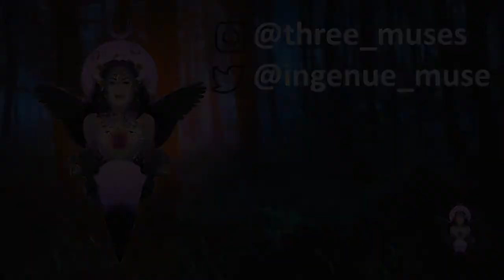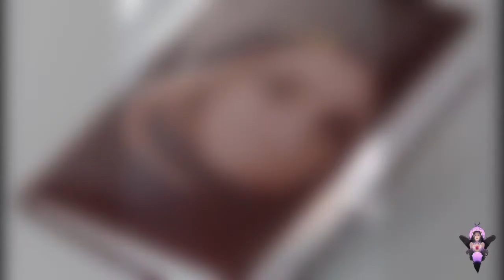Why They're Called Sixes, Classic Creepypasta! Museys Modern Dreadfuls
"Why They're Called Sixes".
This is a modern day CLASSIC online Horror Story/Creepypasta! Get comfy, and enjoy!

🎈Author: u/rydenanne
🎈Performed by: Musey

🎈Stories remain being performed in English, but NOW feature the option for RussianSubtitles/
CaptionsinRussian within 24-48 hours after new videos are posted🎈

I'm also very open to collabs, &  open lending my talents to channels who need a female actress for a story you're recording as well!/🎈

Thank You to all Authors and other Creators who allow me to perform your piece and/or invite me to perform in one of their projects! 💋

🎈Video Edited by🎈:  Alexander

🎈Thumbnail created by🎈; Alexander

🎈🎈WE DO NOT OWN ALL OF THE BACKGROUND PICTURES USED IN vvivor THE VIDEO. MOST IMAGES COME FROM EDITING SOFTWARE OWNED BY THE EDITORS HIRED TO MAKE VIDEOS TO 🎈Musey's🎈 NARRATIONS/VOICE ACTING.
🎈ALL PHOTOS OF Musey ARE HER PERSONAL PROPERTY, AND ALL PORTRAITURE ARTWORK OF Musey, & CHANNEL ART ON Musey's CHANNEL IS ALSO HER PERSONAL PROPERTY. ( THE ARTIST'S INFORMATION IS LOCATED ON THE CHANNEL, AND IS ALSO AVAILABLE UPON REQUEST). THANK YOU!🎈🎈

💋Please get comfy, relax, & enjoy @; your pleasure!💋I

🎈AND..Yippy-Ki-Ya "Musey-Lovers!🎈

💋 Like these videos? If so please be sure to hit 👍 & SHARE , as it will help MORE people  discover them too! Thanks!💋